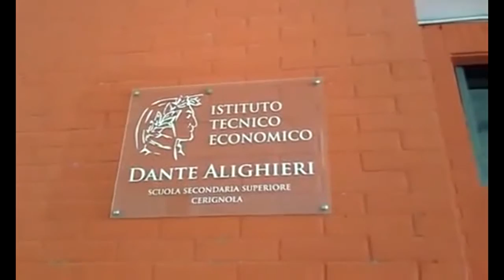Anteprima Speciale News-Tg Ore 19.00-4.5.2015